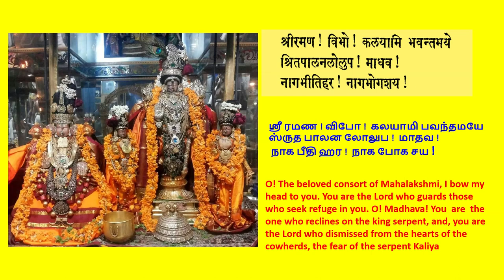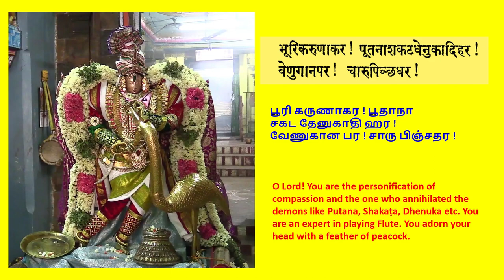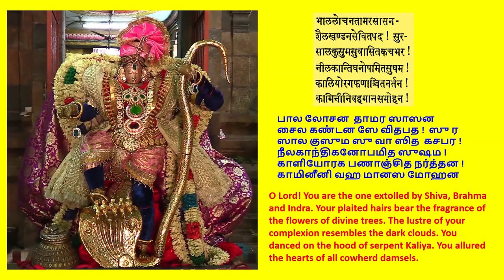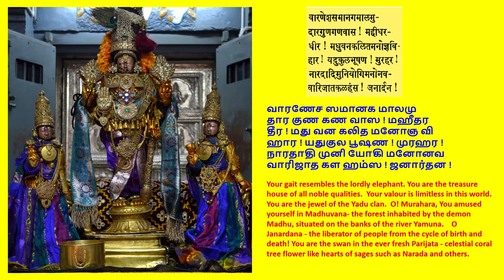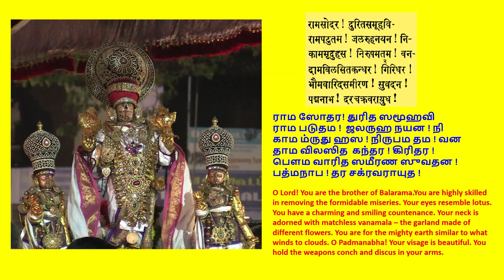Sri Ramana Vibho - Aarabhi - Swathi Thirunal Maharaja_7m 05s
Sri Ramana Vibho - Aarabhi - Swathi Thirunal Maharaja
ஸ்ரீ ரமண! விபோ - ஆரபி  ஸ்வாதி திருநாள் மஹாராஜா
AUDIO COURTESY ; Ms Amrutha Venkatesh and Disciples : See Below for Lyrics and meaning
pallavi:
SrIramaNavibhO kalayAmi bhavantam-aye
Srita-pAlana-lolupa mAdhava
nAgabhIti hara nAga bhogi-Saya || SrI ||

anupallavi:
bhUri karuNAkara
pUtanA SakaTa dhenukAdi hara
veNugAna-para chAru pinchha-dhara || SrI ||

charaNam:
rAma-sodara durita-samUha-
virAma-paTutama jalaruha-nayana
nikAma mR^idu-hasa nirupama tapa-vana-
dhAma vilasita kaMdhara jaladhara
bhauma vAridha sam-IraNa suvasana
padma-nAbha vara chandradharAyuta || SrI ||

Meaning :  Courtesy Vedaranya Ramakrishna Sarma

Oh beloved consort of goddess śrīdevī श्रीदेवी !
I  offer my obeisance to you.
You are ever engrossed in protecting those who seek refuge in you.
Oh Lord Madhava! (descendant of Madhuh). From the hearts of the cowherds,
you have removed the fear of the snake Kāliyaḥ कालीयः.Oh Lord Mahādhavaḥ महादेवः !(Great Lord) You are the personification of compassion.
 You annihilated demons like Pūtanā पूतना, Sakaṭāsuraḥ सकटासुरः,  Dhenukaāsuraḥ धेनुकसुरः, etc
You are are an expert in playing flute.
You are adorned with beautiful feather of peacock on your head.
You are extolled by the Lord sivaḥ शिवः, the creato,r
Brahmā ब्रह्मा and Indraḥइन्द्रः -- leader of the celestials.
Your plaited hair bears the fragrance of the flowers of divine trees.
Your lustrous form resembles the dark clouds.
You danced on the hood of the snake Kāliyaḥ.
You bewitched the hearts of the cowherd damsels.
Your gait resembles the lordly elephant.
You are the treasure trove of all noble attributes.
Your prowess is infinite in this world.
You are jewel of the Yadu clan.
Oh Lord Muraharaḥ मुरहरः! (the slayer of demon Murah).
You amused yourself in Madhuvanam (a forest full of honey and bees) on the banks of the river Yamuna.
Oh Janārdhanaḥ जनार्धनः! (extripator of mankind)  You are the swan in the ever fresh Pārijātaḥ  पारिजातः flower (flower/s of a divine tree Pārijātaḥ existing in heaven)   like hearts of sages such as Nāradaḥ नारदः and others.
You are the brother of Balarāmaḥ बलरामः
You are great in removing the formidable miseries.
Your eyes resemble lotus.
Your countenance is sweet-pleasing and remain smiling.
Your neck is adorned with peerless Vanamālā  वनमाला
You are the mighty Bhaumāsuraḥ भौमासुरः (the demon Bhaumaḥ भौमः – Lord being the father of Bhaumaḥ through his wife Bhūma devī -the Mother Earth) what winds are to the clouds.
Oh Padmanabha! (one who is lotus nosed) Your face is charming
You hold (in your divine arms) the divine weapons conch and discus.